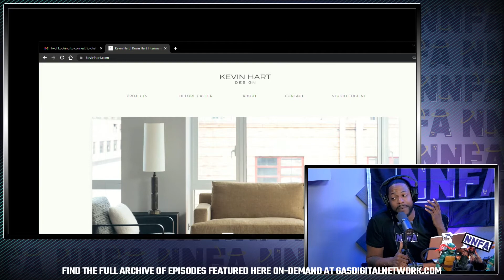They did Kevin Hart DIRTY 😱😱😂😂